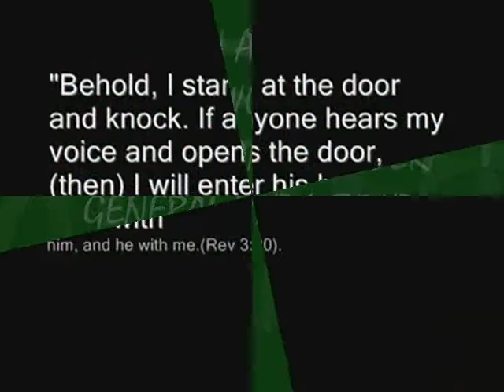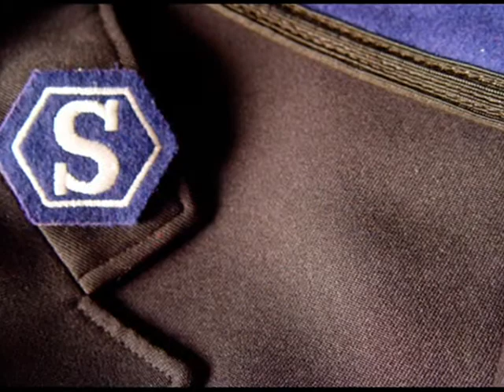GENERAL LINDA BOND